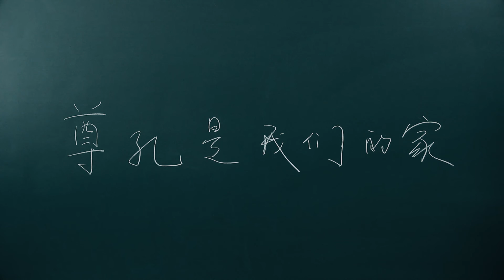尊孔校友回校日宣传曲！郑斌彦 - 尊孔是我们的家 Official Music Video feat.尊孔校友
为回馈母校 大马网络歌手郑斌彦创作《尊孔是我们的家》

毕业于马来西亚尊孔独立中学的郑斌彦，一向心系母校。配合尊孔独立中学113周年校友回校日，在尊孔校友会的支持下，郑斌彦为母校量身定做了一首“校歌”。

与一般的毕业歌和校歌不同，这首歌以校友视角出发，歌词描述校友无论毕业了多年，依然牵挂着母校，无论历经多少变化，友情永不变卦。

朗朗上口的曲子，MV再搭上校友和老师的画面，唤醒不同时代尊孔人的集体回忆。

尊孔独立中学校友回校日暨113周年校庆联欢午宴

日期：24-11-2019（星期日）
活动（1）：校友回校日导览暨茶会  10.00AM-12.00PM(入场免费）
活动（2）：113周年校庆联欢午宴   11.30AM-2.00PM
午宴席券价格：RM150/张 RM1500/席

银行户口：
CONFUCIAN PRIVATE SECONDARY SCHOOL - HONG LEONG BANK 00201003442

联络号码：
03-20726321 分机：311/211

雪隆尊孔学校校友会呈献

特别鸣谢：
陈加仁校友赞助
尊孔独中资源观提供照片
尊孔校友提供照片

制作：郑斌彦
导演：郑斌彦
摄影：郑斌彦、杨伟彬、邱嘉诚
剪接：郑斌彦

作词：郑斌彦
作曲：郑斌彦
编曲：Bird Bird Yeng
录音：Nick 黄治棋
混音：陈韦汐

演唱者：
龚铭恩
林俊凌
郑斌彦
陈嘉雯
胡碧丽
杨伟彬
刘凯悦

还记得毕业那年 我们许下的诺言
无论距离多遥远 约定未来再相见

再一次回到校园 回忆慢慢地涌现
听到老师碎碎念 泛起了不少思念

尊孔永远都是 我们第二个家
记得我们曾经 许下的愿望吗
历经多少变化 友情永不变卦
外面风吹雨打 团结就不害怕

老师说过的话 你依然记得吗
虽然各奔天涯 思念永不放假
让我们相聚吧 喝一杯下午茶

经过岁月磨练 我们已经长大
有的生了娃娃 有的长白头发
唯一不变的是 那熟悉的脸颊
毕业了多少年 心还是会牵挂
藏在心里的话 趁现在来表达
亲爱的朋友啊 让我们相聚吧

啦啦啦啦啦啦 啦啦啦啦啦啦
尊孔是我们的家